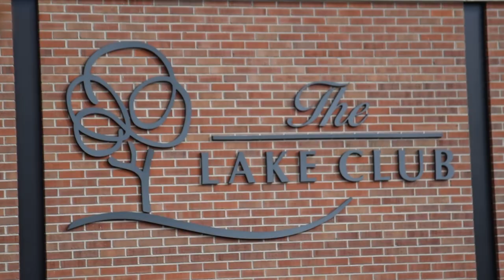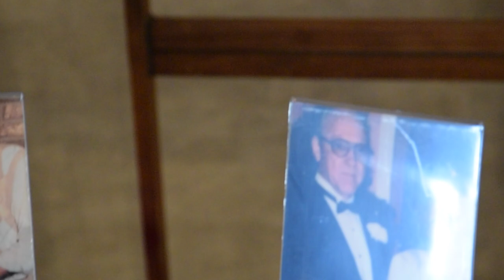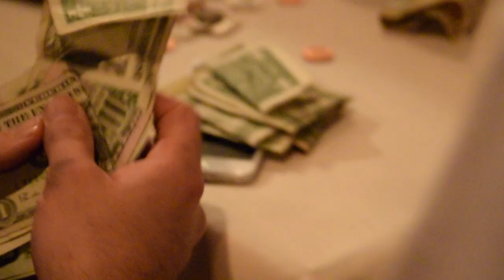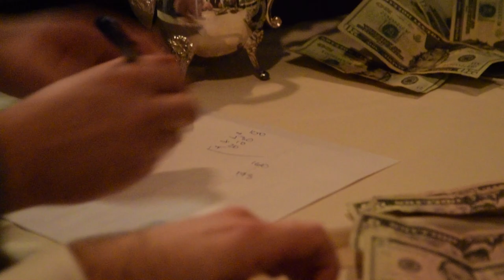Lisa & Gunner | Wedding Day Documentary | Youngstown, OH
Bride and Groom: Lisa Nestasie | Robert “Gunner” Feezle

Ceremony and Reception: The Lake Club | Youngstown, Ohio

This video was produced by Herman Harry Locke IV of Locke Creations.